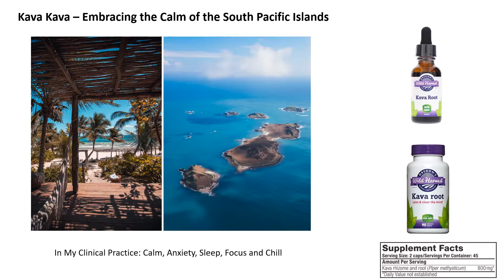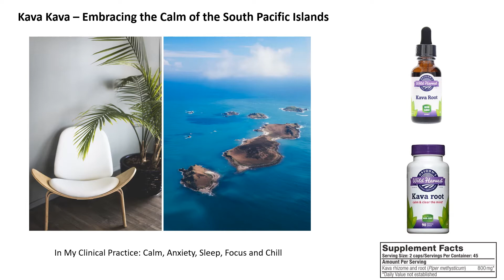Kava OWH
Kava Kava it is part of South Pacific Culture. We can and should learn from our brother's and sister's around the world and how botanical medicine is part of their lives.  Calm, Chill and Nurtured by Nature.